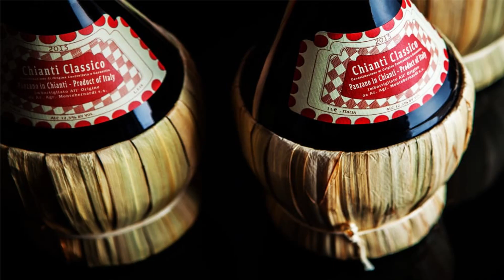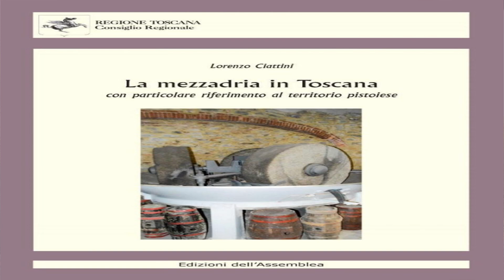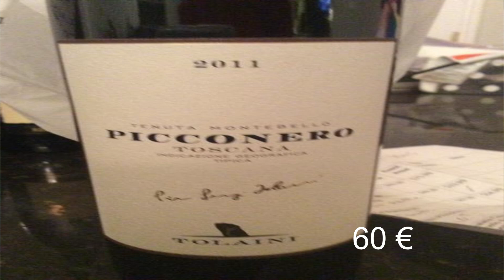(67) LOS REVOLUCIONARIOS VINOS SUPERTOSCANOS.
Una revolución enológica y un fenómeno sociológico, que los Consejos Reguladores deberían tener en cuenta.